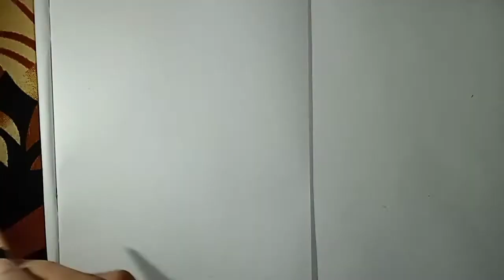How to draw pompompurin / hello kitty Charecter drawing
How to draw pompompurin / hello kitty Charecter
drawing
Hello everyone welcome to my drawing chanel Subho art.
in this video i show you how to draw cartoon character pompompurin easy drawing tutorial for kids.
To get more drawing videos.